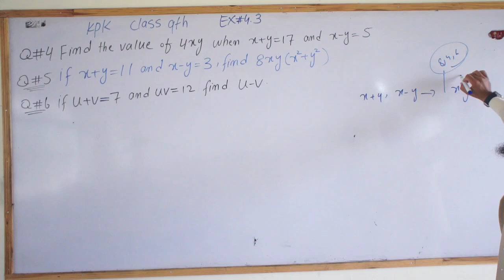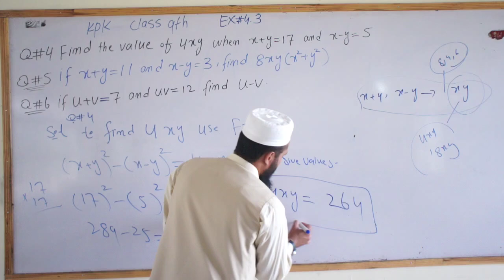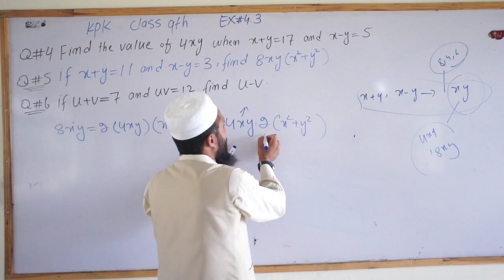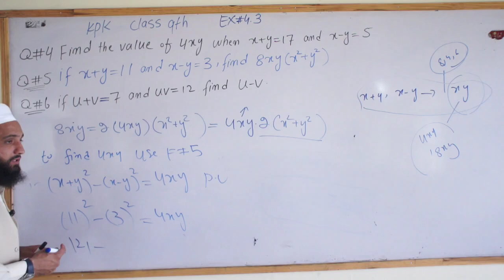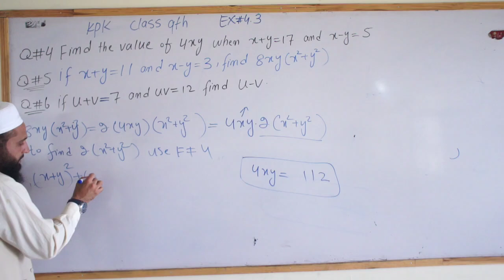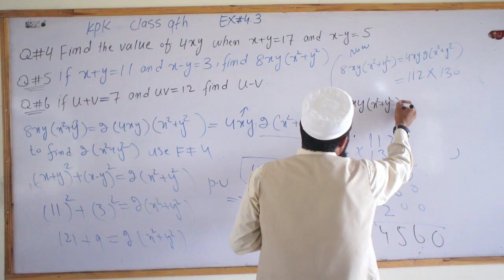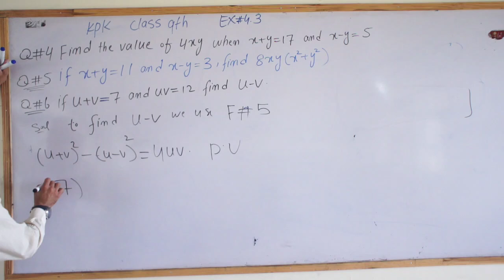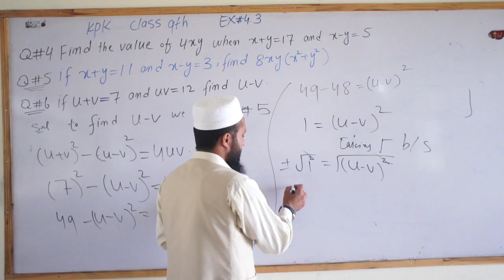Lec #13||New Kpk class 9th Math||Ch#4||Exc #4.3||Question #3||5